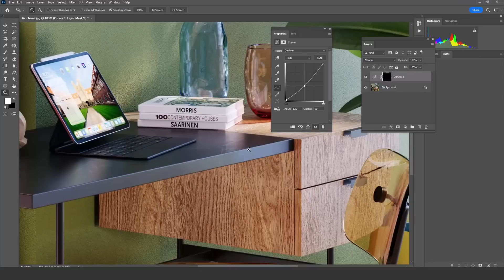Rendering Post-production | Photoshop (for 3D ARTISTS)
Rendering post-production in Photoshop to improve your lighting with this fantastic tip to correct "Chiaroscuro".

⭐ I'm a Chaos Academic Partner, and this is my Course:
🎓  Corona Official Course   |   Chaos Academic

Voices: English, Italian, Spanish
Subtitles: English, French, Portuguese, Chinese

In this SPECIAL type of post-production in Photoshop applying a curve to increase the contrast is not enough: here we must apply concepts of Chiaroscuro: gradients and steps.